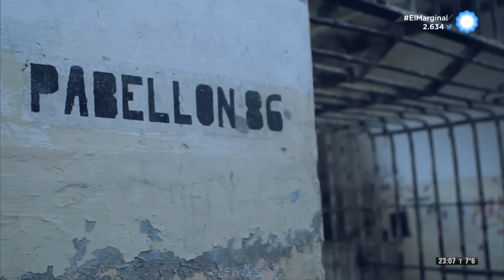El marginal (Capitulo 2) Fragmento: Borges lo busca a Pastor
Morcilla va perdiendo poder para los Borges, mientras Pastor hace su jugada.

El segundo capítulo de un innovador e intrigante policial dirigido por Luis Ortega, Javier Pérez y Alejandro Ciancio, con libros de Adrián Caetano y protagonizada por Juan Minujin, Martina Gusman y Gerardo Romano.